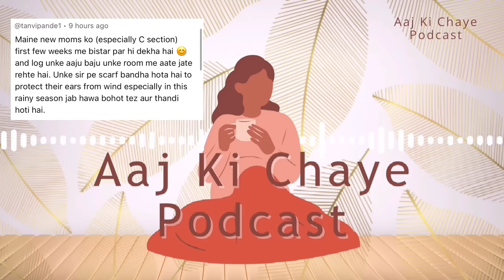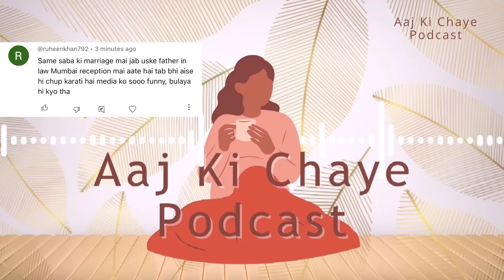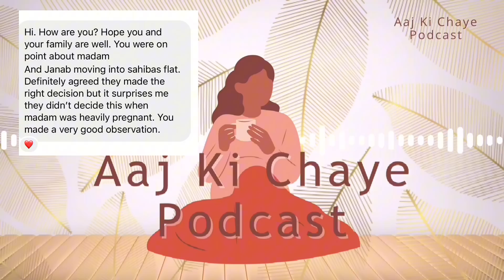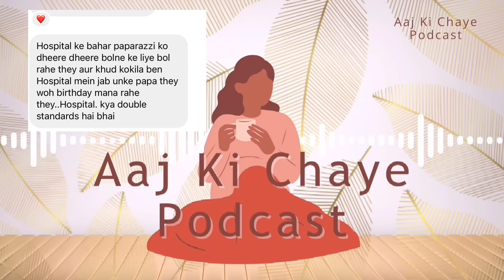Let’s discuss your comments on their Hypocrisy 🤔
Section 107 of the U.S. Copyright Act states: "Not withstanding the provisions of Section 106 and 106a, the fair use of a copyrighted work, including such use by reproduction in copies of phonorecords or by any other means specified by that section, for purposes such as criticism, comment, news reporting, teaching, scholarship, or research,

Shoaib Saba Dipika
Dipika Kakkar Ibrahim
Dipika ki duniya
Neha Faizi
Neha Faizi entertainment
Aaj Ki Chaye Shoaib Ibrahim
Aaj Ki Chaye Sambhavana Seth entertainment
Aaj Ki Chaye Saba
Aaj Ki Chaye Sahiba
Aaj Ki Chaye flying beast
Aaj Ki Chaye Armaan Malik
Aaj Ki Chaye Neha Dipika
Shoaib ibrahim
Saba Khalid
Saba ka jahaan
Dipika Kakkar Neha Faizi
Who is Neha Faizi
Neha reaction to Dipika
Spillbee
Spillbee alia
Spill bee Deepika
Spill bee
Dipika delivery date
Dipika Kakkar baby
Dipika Kakkar due date
Dipika Kakkar baby vlog
Dipika Kakkar delivery vlog

Armaan Malik exposed
Armaan Malik
Saima Mayank
Saima shystyle
Dipika latest vlog
Shoaib latest vlog
Saba latest vlog